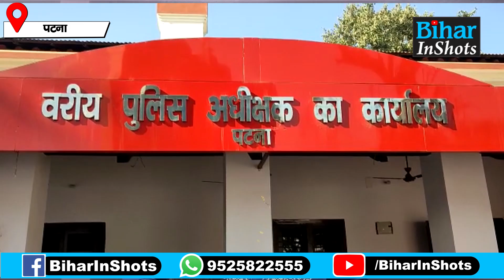Patna SSP Rajeev Mishra ने पहली Crime Meeting में ही सबको थमाया Task, अब ऐसे करना होगा काम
एक्शन में पटना के नए एसएसपी, पहली क्राइम मीटिंग में ही सबको थमाया टास्क, अब ऐसे नहीं चलेगा काम, देखिए वीडियो...